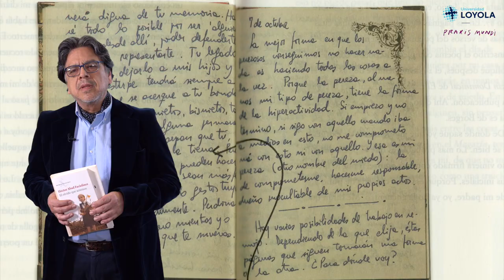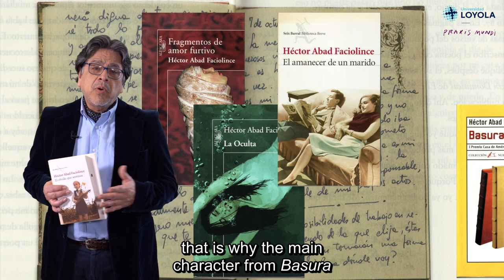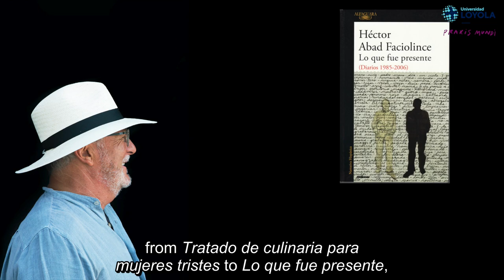"I confess that I have read": Fernando Iwasaki presents Héctor Abad Faciolince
Within the festival "Benengeli 2021. International Week of Literature in Spanish", writer Fernando Iwasaki presents some of the most outstanding Spanish-speaking authors and talks about the most relevant aspects of their work. Fernando Iwasaki will travel the past and present of the best literature in the Spanish language. In this video, Fernando Iwasaki presents Colombian writer Héctor Abad Faciolince.

«Confieso que he leído»: Fernando Iwasaki presenta a Héctor Abad Faciolince

Dentro del festival «Benengeli 2021. Semana Internacional de las Letras en Español», el escritor Fernando Iwasaki nos presenta algunos de los más selectos autores en lengua española y expondrá los aspectos más relevantes de su obra y su relación con la autoficción. Con la semblanza de autores contemporáneos, pero también de épocas pasadas, «Confieso que he leído» supondrá un viaje al presente y al pasado de lo mejor de la literatura en nuestro idioma. En este video, Fernando Iwasaki presenta al escritor colombiano Héctor Abad Faciolince.